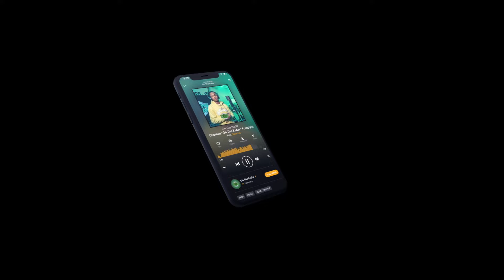The T Savage "On The Radar" Freestyle